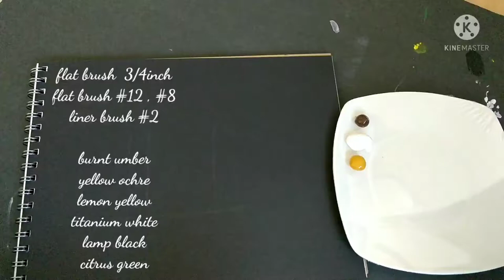one stroke painting | DIY | one stroke painting birds | acrylic birdhouse painting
birdhouse painting
yellow birds painting
beautiful bird painting